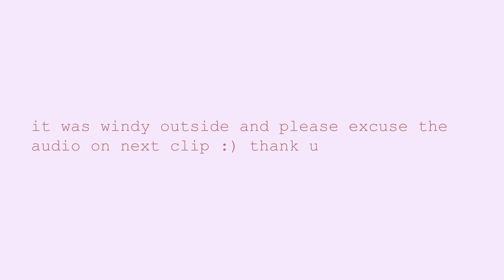Answering your questions... Q&A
💌  Hope you enjoyed today's video.💕Thank you guys so much for waiting for me to upload. i promise i will be active from now on. 🥳